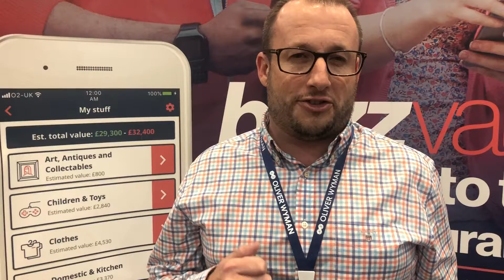Future of Insurance 3: Nigel Walsh, Partner at Deloitte Digital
At Insuretech Connect 2018, we asked Nigel Walsh, Partner at Deloitte Digital, what he thought the future of insurance was ... Get our full highlights